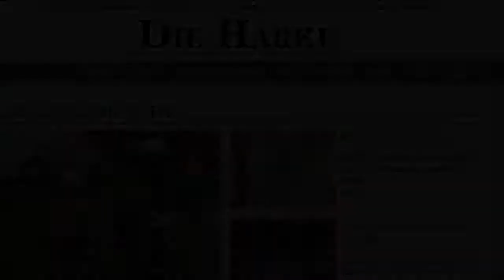DIE HARKE vom 19.11.2018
Und schon ist das Wochenende leider wieder vorbei. Habt einen entspannten Abend mit den HARKE Video-News für Montag, 19. November:

- Vier Autos und Carport bei Brand vernichtet
- Gedenkfeier zum Volkstrauertag am Ehrenmal
- Kriegsgräberstätten: Abgeordnete und Soldaten sammeln
- Feuerwehr bringt saniertes Storchennest an
- TuS Drakenburg ist verdienter Sieger im Derby
- HSG Nienburg gewinnt gegen Schaumburg-Nord